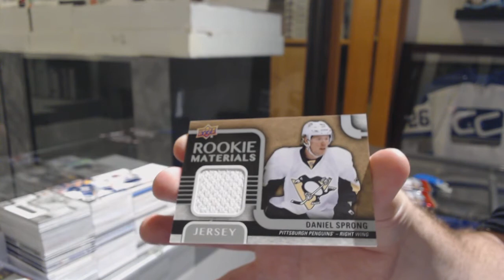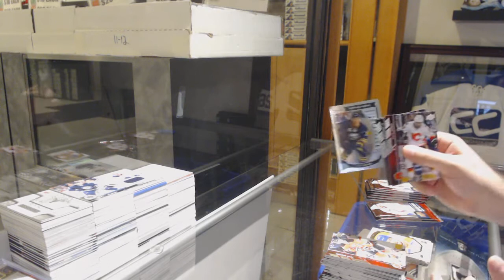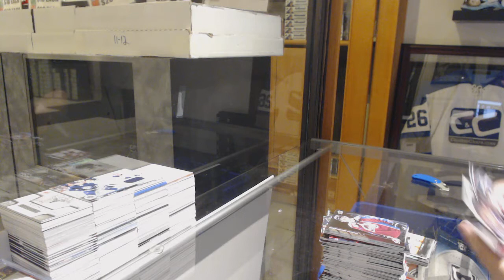TylerStone85's 15-16 Upper Deck Series 2 Retail Box Break